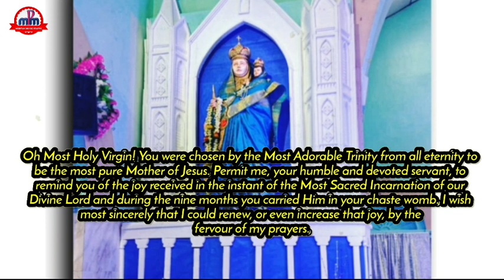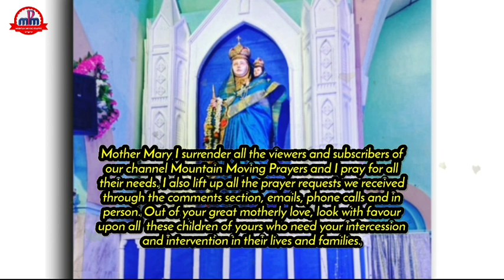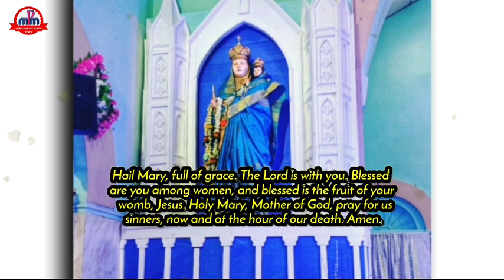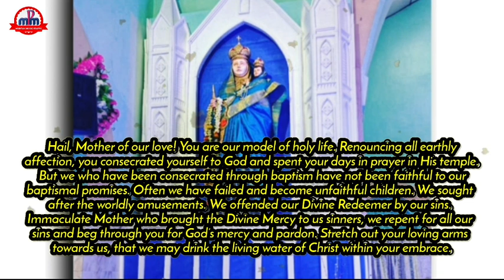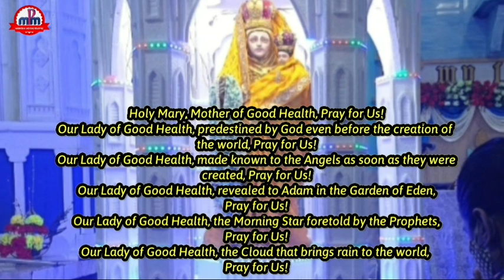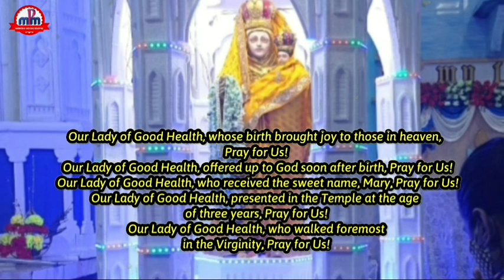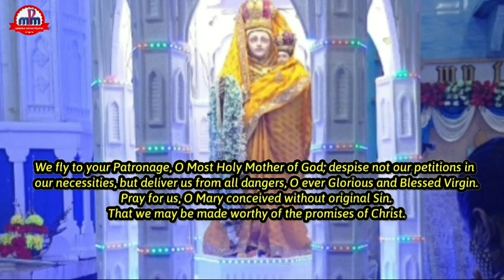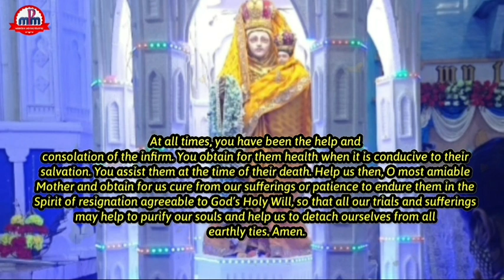Powerful Novena To Our Lady Of Good Health 2022 - OUR LADY OF VAILANKANNI NOVENA ‎@healingprayers1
Powerful Novena To Our Lady Of Good Health 2022 - OUR LADY OF VAILANKANNI NOVENA ‎@Healing Prayers  DAY 3

Welcome back to a new video from Mountain Moving Prayers. As we begin our second day's spiritual pilgrimage & novena to our Lady of Good Health, let us disconnect ourselves from all distractions and temptations and focus completely to pray till the end with faith and determination to get results and bring real change in our lives and families.

Let's pray...

👉Pls support our work, subscribe to the channel and share with everyone so that more and more people can participate and inherit the blessing that God has prepared through this ministry.

@Healing Prayers

▶️Video contents related to:
Our lady of Vailankanni novena prayer,
Our lady of Vailankanni live,
Our lady of vailankanni nagapattinam,
Our lady of vailankanni shrine,
Our lady of vailankanni novena 2022,
Our lady of vailankanni monster Mass,
Our lady of vailankanni miracles,
Our lady of velankanni prayer,
Our lady of velankanni irla,
Our lady of vailankanni live mass today,
Our lady of velankanni service today,
Velankanni matha prayer,
Vailankanni madha prayer,
Our lady of good health 2022,
Our lady of good health vailankanni,
Our lady of good health prayer,
Our lady of good health Novena day 3,